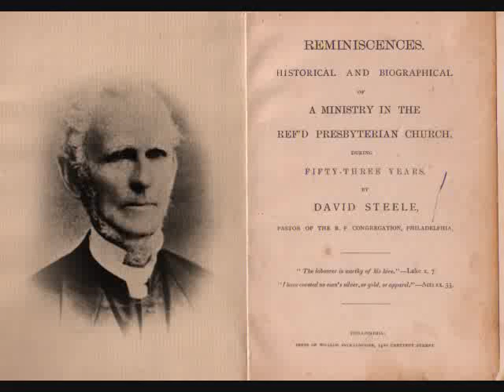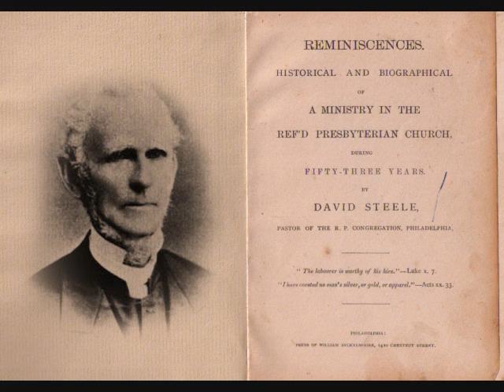A Backsliding Church -Pt. 17. - David Steele's Reminiscences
Reminiscences. Historical and Biographical of a Ministry in the Ref'd Presbyterian Church,

During Fifty-Three Years.

By David Steele,

Pastor of the R. P. Congregation, Philadelphia.